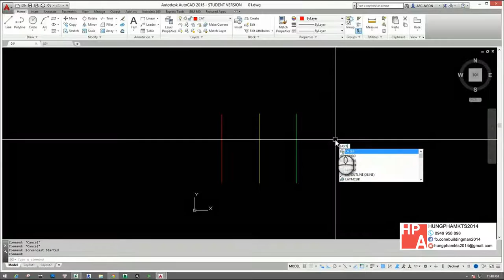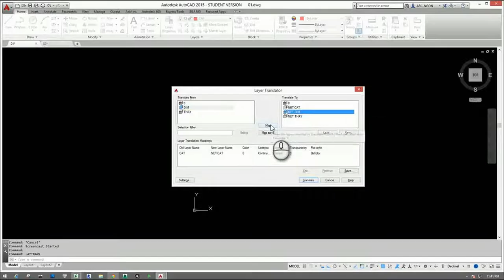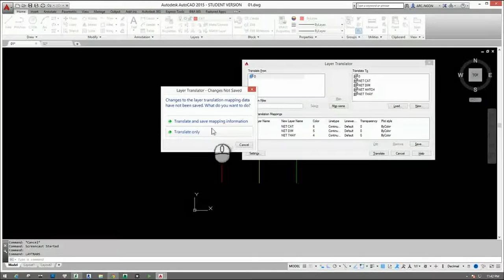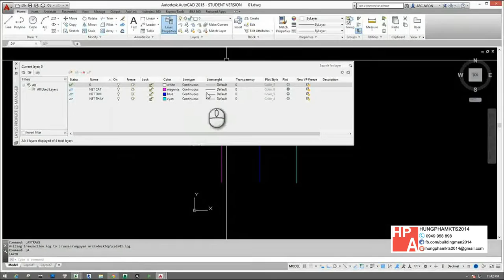[HỌC AUTOCAD MIỄN PHÍ] - Bài 30: Sao chép Layer giữa các bản vẽ